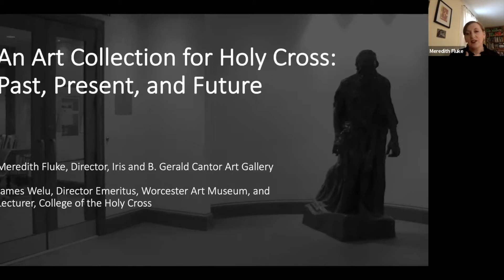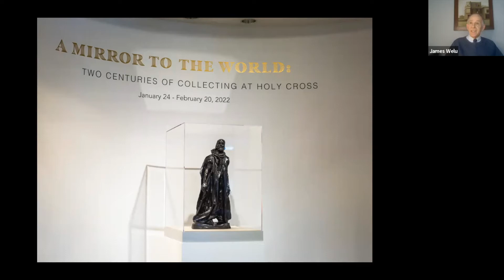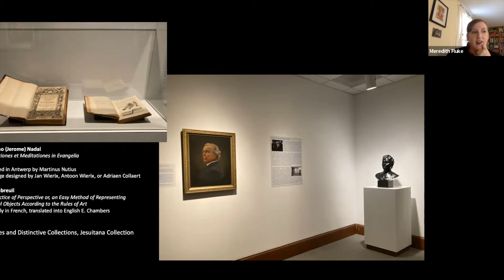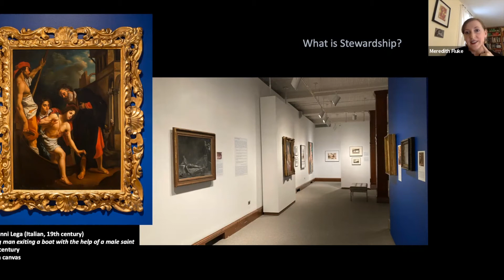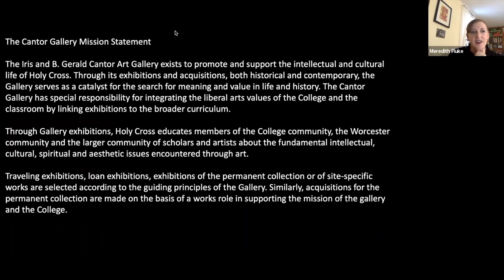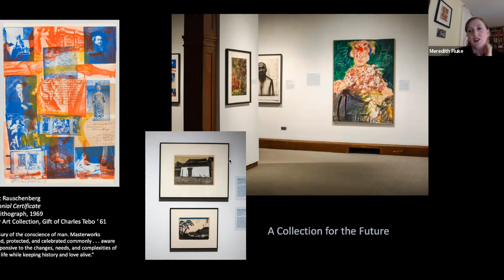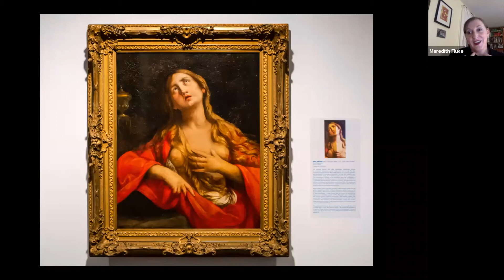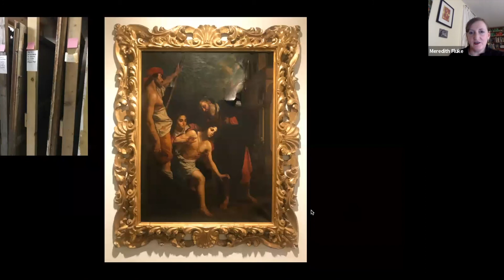An Art Collection for Holy Cross: Present, Past, and Future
James Welu, Director Emeritus, Worcester Art Museum in conversation with Meredith Fluke, Director, Cantor Art Gallery regarding the collections of the Cantor Art Gallery and the College of the Holy Cross, held in conjunction with the exhibition "A Mirror to the World: Two Centuries of Collecting at Holy Cross", on view January 24 - February 20, 2022.